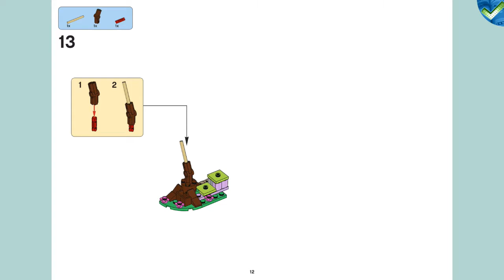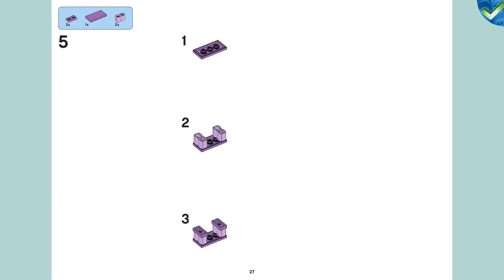41047+41048+41049 C Seal’s Little Rock LEGO® Friends Manual Brickmanuals Instruction Archive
LEGO®-Setdescription:
Help the friendly seal find the perfect rock to call home. Watch her swim in and out of the water and catch a fish to eat. Teach her clever tricks as she plays on her see-saw and balances a ball on her head. Find out more about your little seal at LEGO.com/friends and download more building inspiration. Combine with 41048 Lion Cub’s Savanna and 41049 Panda’s Bamboo to build a special home for all 3 animals with the building instructions available at LEGO.com/friends.
    • Features a seal, rock, see-saw, purple bow, fish and a ball
    • Help the seal find a fish to eat
    • Teach her to play on the see-saw and with her ball
    • Dress her up with a pretty bow
    • Visit LEGO.com/friends to learn more about your animal and find alternative building inspiration
    • Measures over 1" (3cm) high, 1" (3cm) wide and 2" (6cm) long
    • Combine with 41048 Lion Cub’s Savanna and 41049 Panda’s Bamboo to create a special home for all 3 animals with building instructions available on LEGO.com/friends